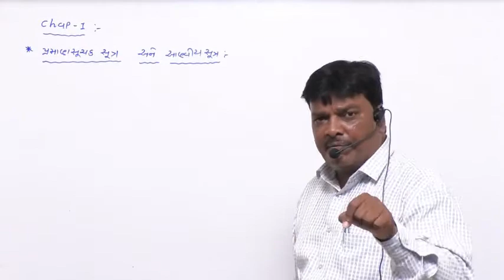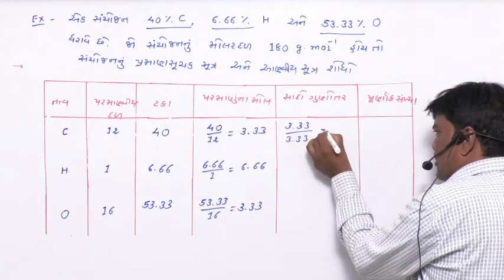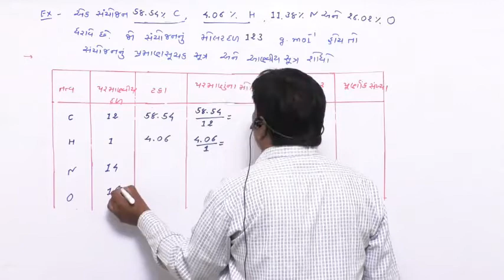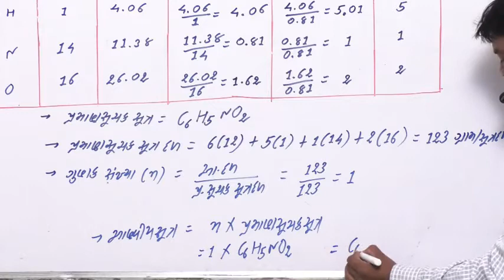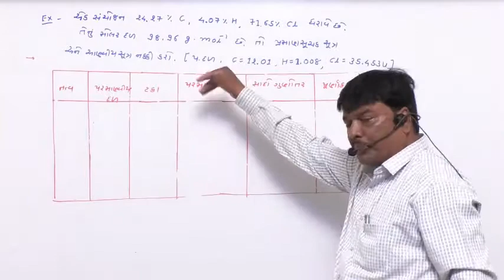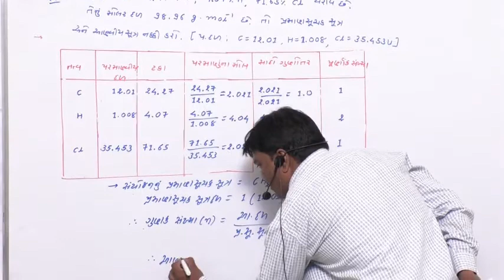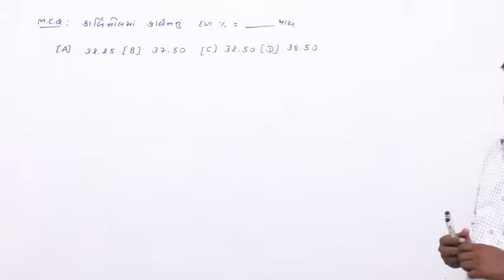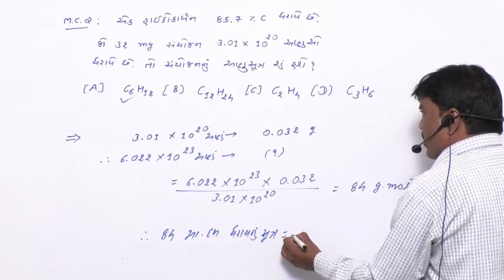Chem-1.23Examples of Molecular & Empirical Formulaof Chemistry by HareshSir For MohanPadhiyarChannel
Mohan Padhiyar
10:08 Example
18:45 સ્વાધ્યાયનો દાખલો
23:31 Example
30:19 MCQ
34:43 MCQ
37:41 MCQ